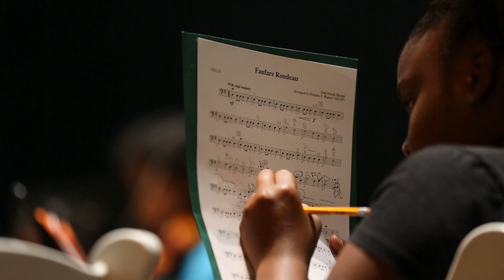B Sharp Summer Music Camp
FWISD students make music at Bass Hall with the support of the Goff Family Foundation